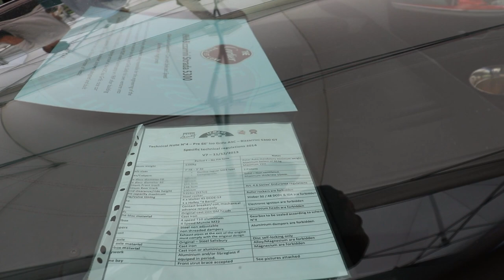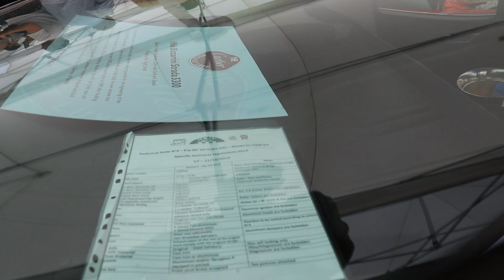BIZZARRINI GT STRADA 5300 . Better than FERRARI 250 GTO !!!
This car was better than FERRARI 250 GTO